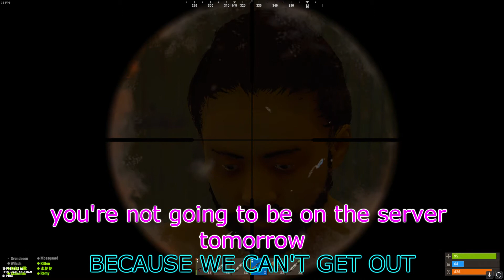He had enough...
Remy is done working in the kitchen under a hat..

-Peripherals-
Keyboard - Razer Huntsman Elite Chroma
Tablet - XP Pen 6 inch

-PC Specs-
GPU - RTX 2060 OC 6GB